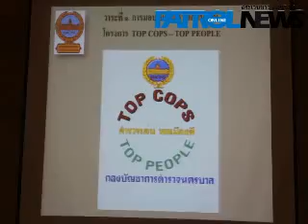5 9 57 5-9-57 รอง ผบช.น.ประธานมอบประกาศเกียรติคุณแก่เจ้าหน้าที่ตำรวจดีเด่น‏